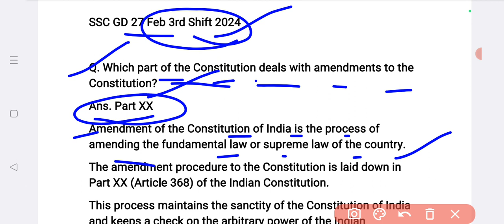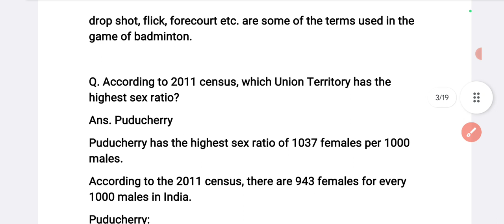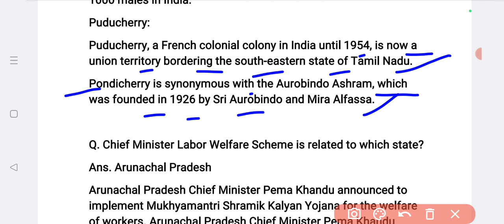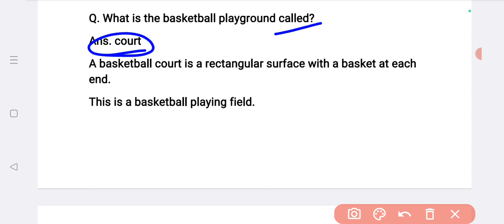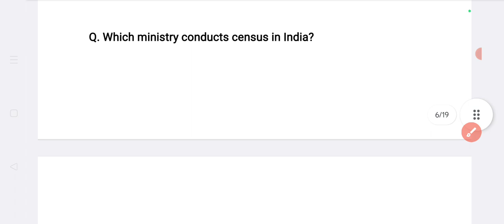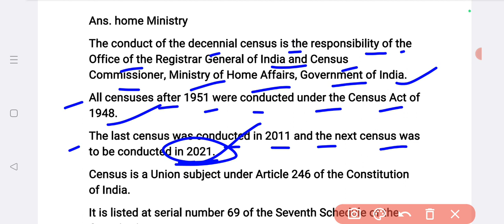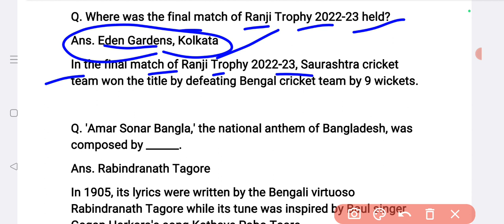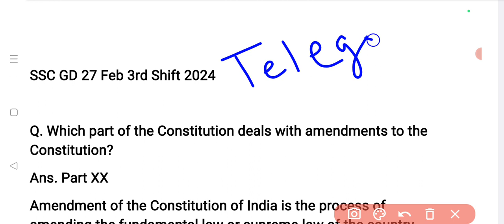ssc gd 27 feb 3rd shift analysis | ssc gd today paper 3rd shift in english | exam analysis today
ssc gd 27 feb 3rd shift analysis |ssc gd today paper 3rd shift in english

🚀SSC GD PYQ 2023 All 76 Shift With Extra Facts E-book:- Also Available In Eng LNG

♦️ Your Queries ♦️

ssc gd 27 feb 3rd shift analysis
ssc gd 27 february 3rd shift analysis
27 february 3rd shift analysis
27 feb ssc gd exam analysis 3rd shift
3rd shift analysis today ssc gd

ssc gd shift 3 paper 2024
ssc gd today paper 3rd shift
ssc gd today paper 3rd shift in english
ssc gd shift 3 paper 2024 in english
ssc gd today paper 3rd shift 2024
ssc exam question paper
ssc gd 3rd shift paper 2024
ssc gd english analysis today
ssc gd english question paper 2024
ssc gd exam analysis 2024
ssc gd today exam analysis in english
ssc today exam question paper 3rd shift
27 february 2024 ssc gd question paper
gd analysis today english
ssc gd 3rd shift paper 2024 analysis
ssc gd 3rd shift paper 2024 live
ssc gd 26 february ka paper
ssc gd 2024 3rd shift paper
ssc gd 2024 3rd shift question paper
ssc gd 2024 shift 3
ssc gd all shift gk gs question 2024
ssc gd all shift question paper pdf
ssc gd exam analysis 2024 english lang...
ssc gd exam center live
ssc gd third shift question paper
ssc gd gk analysis 2024
ssc gd review today 2024
ssc gd shift 3 paper 2024 analysis
ssc gd today paper 3rd shift questions
ssc question analysis

ssc gd
ssc gd paper analysis 2024
today ssc gd exam analysis 3rd shift
gd constable exam paper 2024

3rd shift paper today
ssc gd mcq questions 2024
3rd shift analysis today
3rd shift analysis today
analysis ssc gd today
ankit bhati sir ssc gd
gd paper 2024
gd paper analysis
ssc adda247
ssc gd adda
ssc gd exam analysis 2023
ssc gd third shift paper 2023
ssc gd gk gs marathon utkarsh classes
ssc gd gs marathon 2024
ssc gd marathon static gk
adda247
analysis

ssc gd 27 feb exam analysis 2024
ssc gd review today
ssc gd Live Analysis from exam center
ssc gd analysis live
ssc gd 27th February 2024
ssc gd
ssc gd paper exam analysis 2024
ssc gd paper analysis adda247
ssc gd paper exam analysis adda247
ssc gd paper hindi analysis